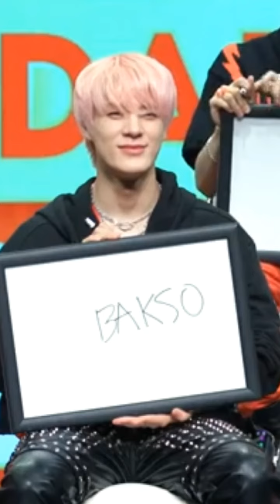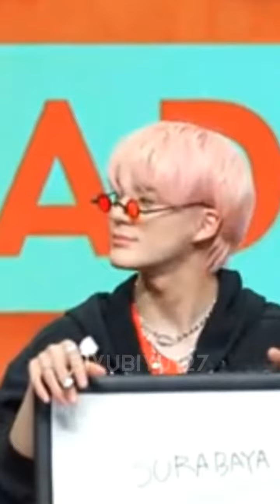jeno reaction to mc @Amelicano noona😄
omen nct with amelia mc shopee